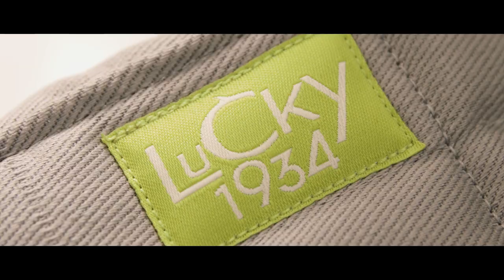LUCKY industries - Concept Movie in HACHINOHE Factory - in Traditional Chinese characters